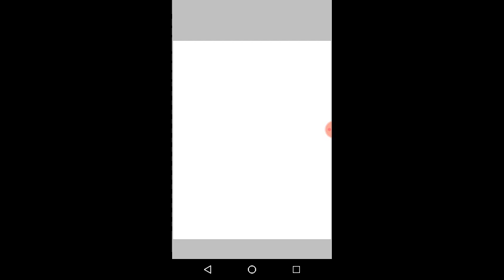Chemistry book & pdf. Natural products of chemistry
Natural products of chemistry download the book.